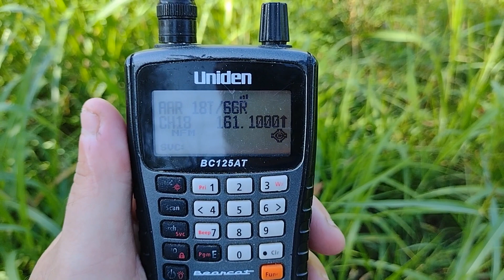M653 just north of Starnes Virginia on the Clinchfield August 11 2023